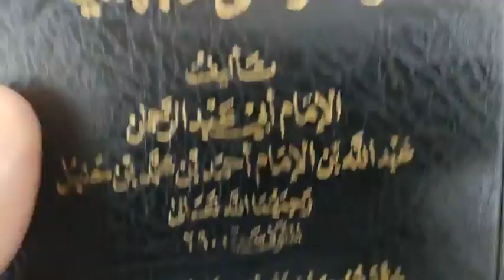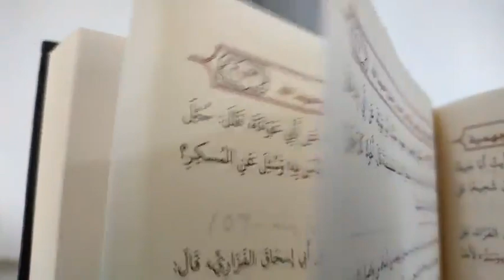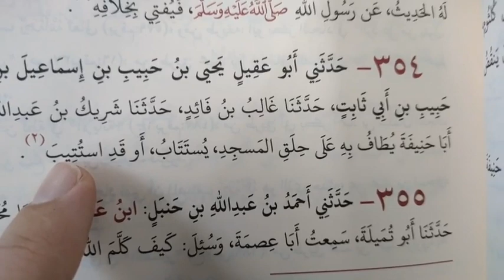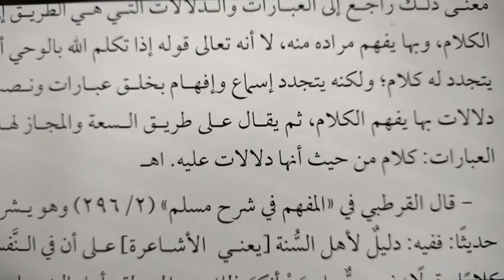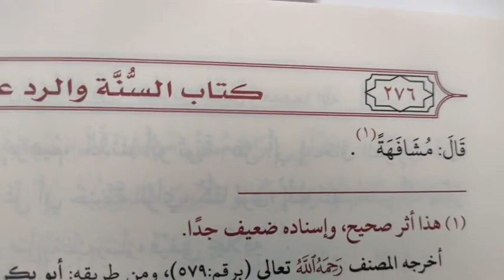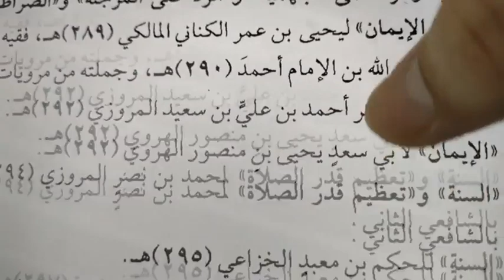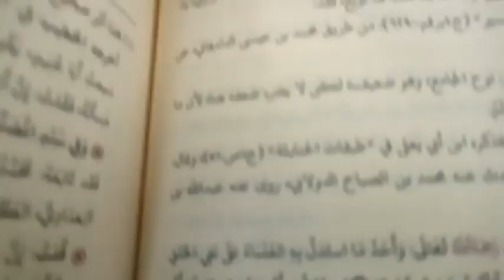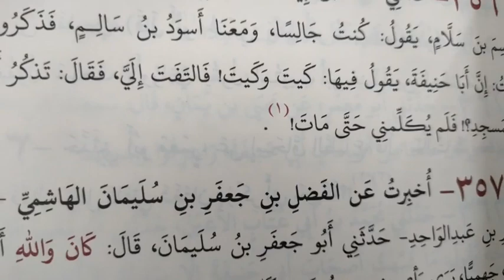📍Syarah kitab Assunnah & Bidas Al-Jahmiyyah Siri 4️⃣1️⃣:| Ustaz Mohib Khouli